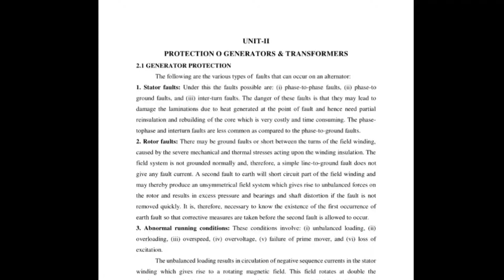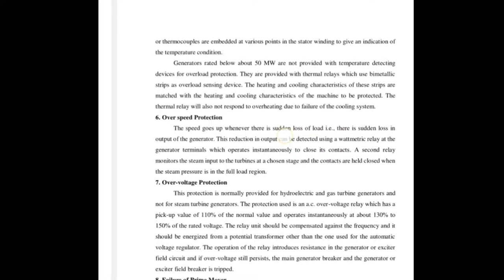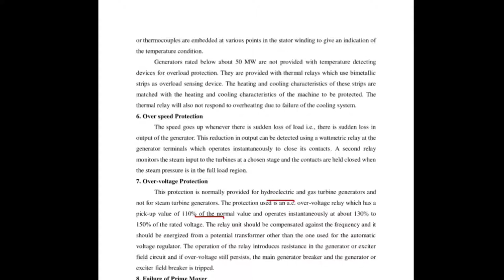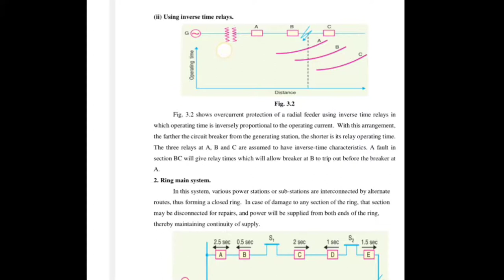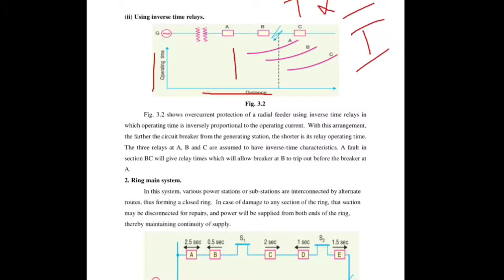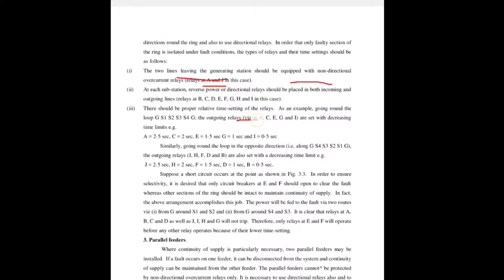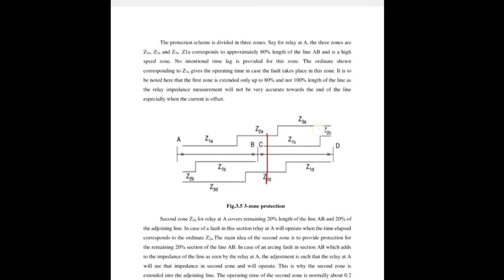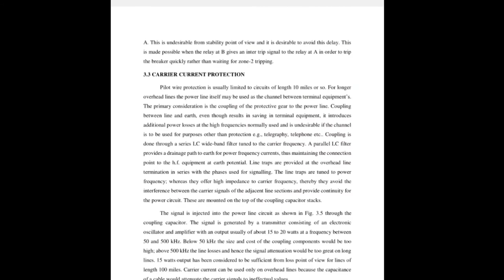Protection of Feeders and Transmission lines | PSP | SGP | LEC#2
feeder protection
according to JNTU syllabus

Unit III | Protection of Feeders and Transmission lines | PSP | SGP | LEC#1@Reddaiah Polisetty

Lec-3  how a realy works? waht is NO & NC terminals in a relay explained with practical knowledge.